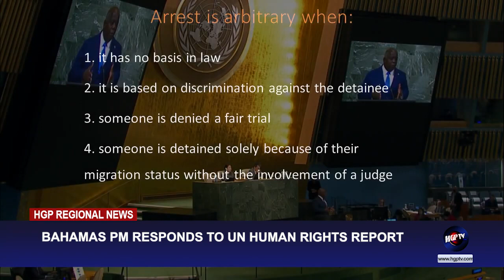HGP REGIONAL NEWS DECEMBER 20, 2023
WITH KERESE GONSALVES